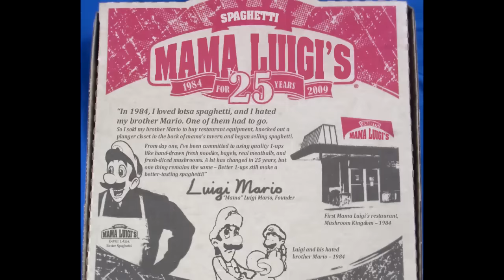YTPMV: Weegee (90's remix) Extended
You want it? It yours! Here is the extended version.